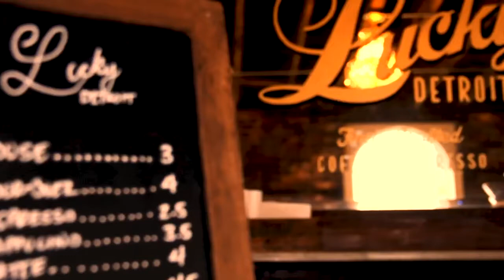Lucky Detroit Coffee & Espresso - Coffee Shop Detroit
Lucky Detroit Coffee – Hand-Crafted Espresso and Coffee & So Much More!

When you’re looking for the perfect cup of coffee, look no further than Lucky Detroit Coffee. With handcrafted espresso and coffee drinks made with quality ingredients, Lucky Detroit Coffee has something for everyone. Whether you’re stopping in for an afternoon pick-me-up or a late night caffeine fix, Lucky Detroit Coffee has exactly what you need. Let’s take a look at why Lucky Detroit Coffee is the best coffee shop in metro Detroit.

Taste Tested & Approved
At Lucky Detroit Coffee, we don’t just make a great cup of coffee—we make sure that it tastes great too. We use quality ingredients in all of our handcrafted espresso and coffee drinks, so you know that you’ll always get the best flavor every time. Our baristas are experienced professionals who know exactly how to craft the perfect cup of joe using traditional methods and modern techniques. In addition to our signature espresso and coffee drinks, we also offer specialty teas and flavored lattes that are sure to tantalize your taste buds.

Live Music & Entertainment
Lucky Detroit Coffee isn’t just a place to go for a great cup of joe—it’s also the place to be if you want to enjoy some live music or entertainment. We feature local artists playing acoustic sets throughout the week as well as special events like trivia nights, karaoke nights, art shows and more. Our cozy atmosphere is perfect for enjoying a delicious cup of coffee while being entertained by some of metro Detroit’s best talent.

A Home Away From Home
When you step into Lucky Detroit Coffee, you immediately feel at home. Our friendly staff will greet you with a smile and help you find just what you need from our expansive menu of handcrafted espresso and coffee drinks along with some tasty food offerings too! We also have comfortable seating areas where people can sit back and relax while they drink their favorite beverage or snack on one of our many freshly prepared dishes.